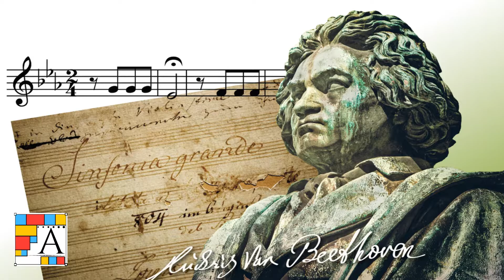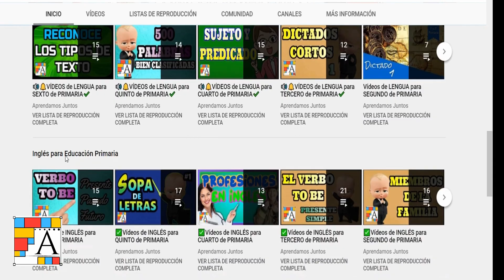🎶¡Aprende LAS TABLAS al ritmo de BEETHOVEN!🎵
👋🏼Hola, bienvenid@ al canal. Este vídeo TE AYUDARÁ a aprender las tablas de multiplicar en 10 minutos. Todas las tablas de multiplicar del 1 al 10 en este vídeo. Aprenderás muy rápido las tablas y fácilmente. Las TABLAS DE MULTIPLICAR BEETHOVEN

0:00 Inicio del vídeo
0:26 Tabla del 1
1:05 Tabla del 2
1:48 Tabla del 3
2:30 Tabla del 4
3:13 Tabla del 5
3:56 Tabla del 6
4:38 Tabla del 7
5:21 Tabla del 8
6:02 Tabla del 9
6:44 Tabla del 10
7:25 SUSCRÍBETE